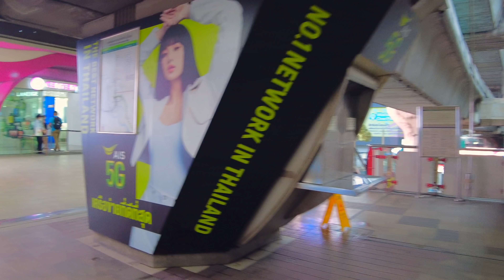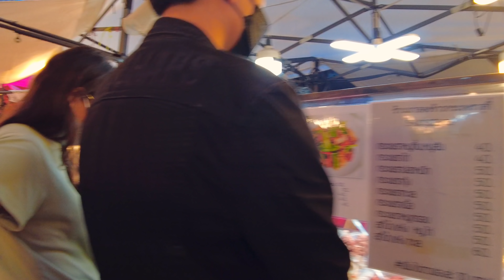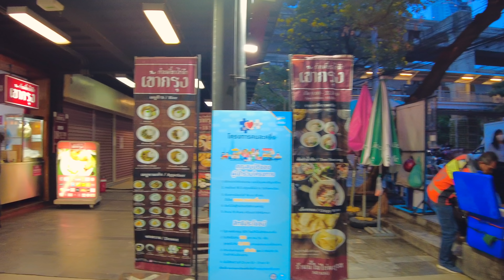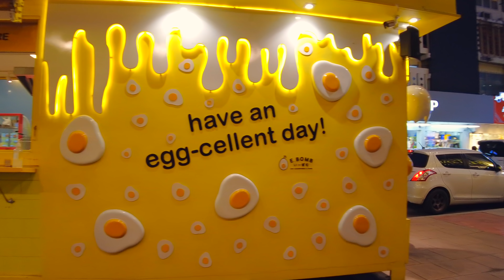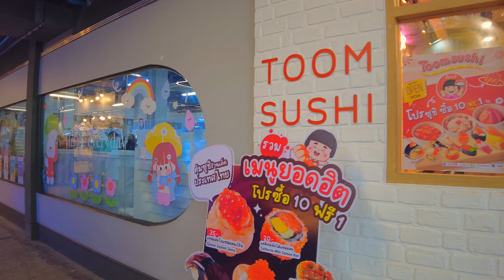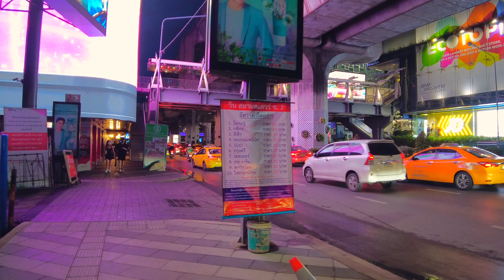WALK in BANGKOK SIAM (Shopping Area) / FEB 2022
SIAM is the most youthful area in Bangkok.
There are many shopping malls in SIAM, and many people come here to shop.
SIAM SQUARE ONE is an outdoor event zone where you can eat street food.
It also sells casual clothes for people.
SIAM is also home to many other restaurants and stores selling casual clothes and accessories.
It is a fun place to just take a leisurely stroll around the city.

00:00 START
01:04 MAP
01:17 SIAM STATION
03:19 RAMA1 ROAD
04:25 SIAM SQUARE ONE
05:52 SIAM SQUARE ONE EVENT AREA
15:03 SIAM SQUARE STREET
22:44 SIAM STATION & SIAM PARAGON
28:23 CENTER POINT SIAM SQUARE ONE
35:07 LIDO CONNECT
44:51 SIAM DISCOVERY
51:41 MBK CENTER